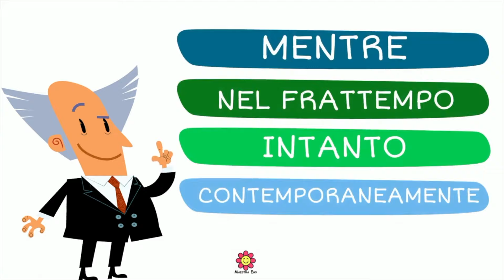🕰 IL SIGNOR TEMPO E LA CONTEMPORANEITÀ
Questa volta il Signor Tempo ti parlerà della CONTEMPORANEITÀ e ti presenterà una mappa di parole da utilizzare per descrivere i fatti che avvengono nello stesso momento.